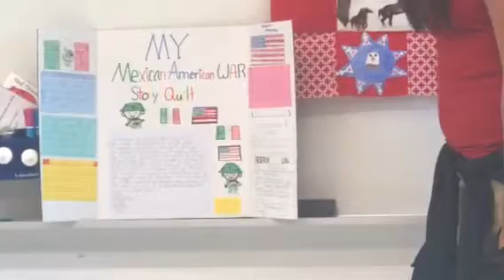Adamari Hernandez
5th grade Story Quilt